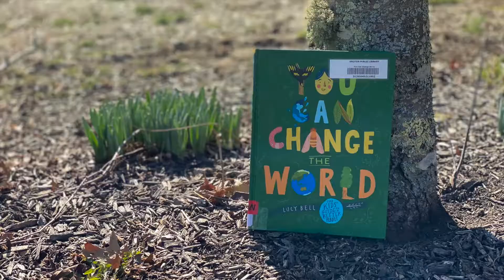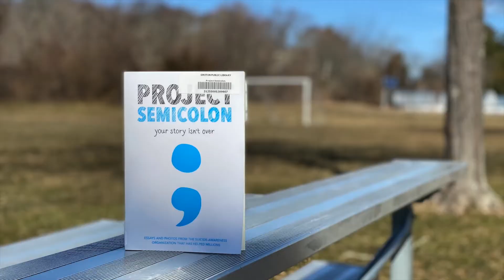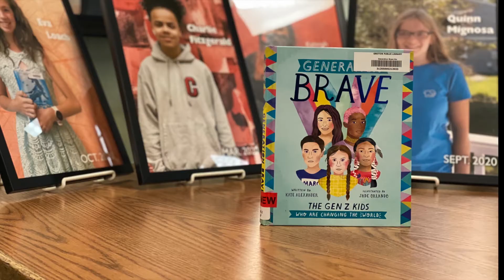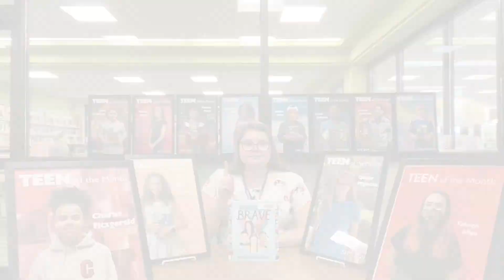Reading with Miss Jessa: Books Bring Us Hope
Check out the latest and greatest reads with Miss Jessa! April is National Hope Month, dedicated to lifting spirits and spreading hope around the world. This month we are celebrating by talking about books that inspire hope for ourselves and the future.